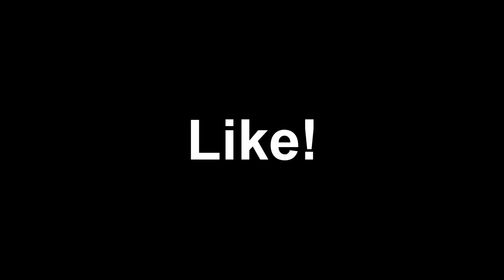Meu amigo perdeu o RG!! (encontramos)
insta do Vitor: @vitorfdias_